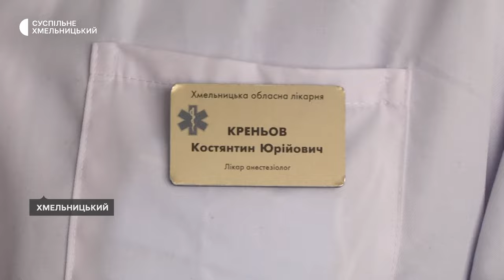Троє поранених унаслідок обстрілу Хмельниччини звернулися за медичною допомогою у лікарню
Три пацієнти, поранених унаслідок обстрілу Хмельниччини 22 березня, направили у медичні заклади, серед яких Хмельницька міська й обласна лікарні для обстеження і лікування отриманих травм.